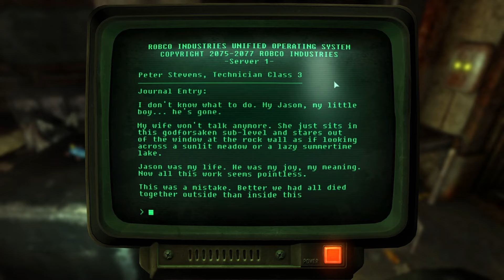Fallout 3's Water Conundrum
I have never played any of Fallout 3's DLCs and it's high time I do. If you'd like to watch someone experience them for the first time then you're more than welcome to join me in this journey. I don't care about spoilers so no worries about that either - in case you want to recommend or talk about something in the comments.

This has since evolved into a full walkthrough by the way, so I'll also be going over the base game's main quests and around 90% of both side and unmarked quests! :)